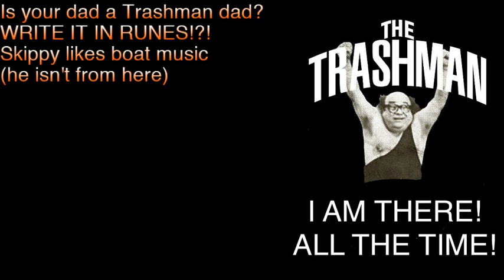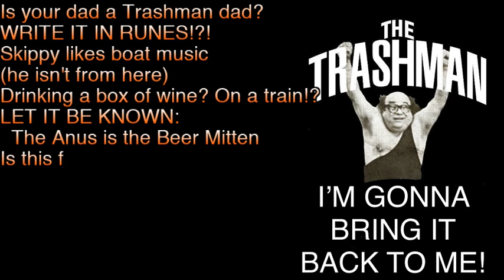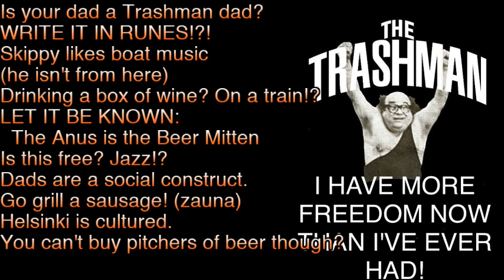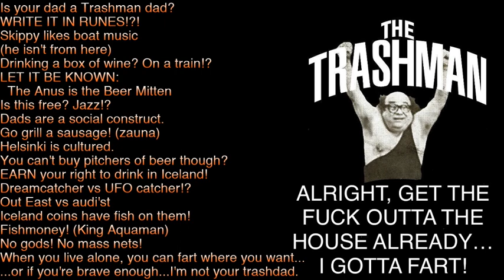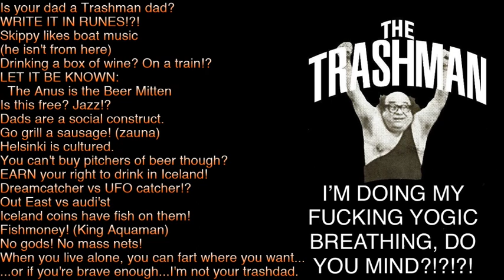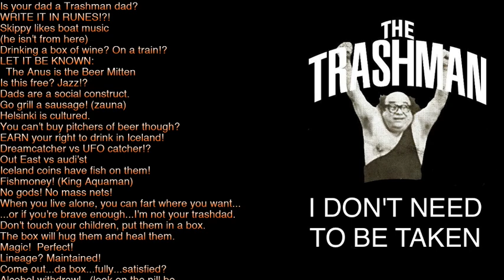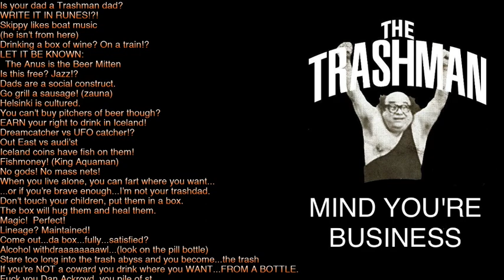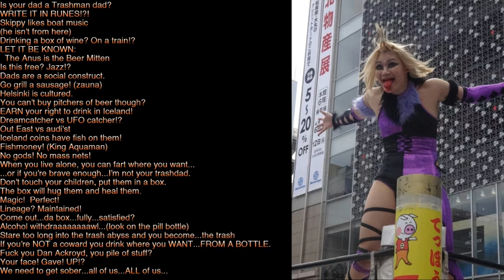the Trashman: How Trash Is Your Dad? (part 2)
After OBS crashed Miz Kriss, Xel, Joe, the Tyre, and GOODE OLE SKIPPYE GRANOLE talk about my dad the Trashman.